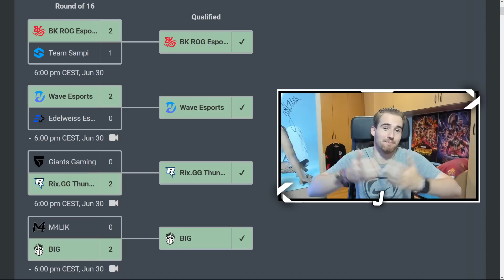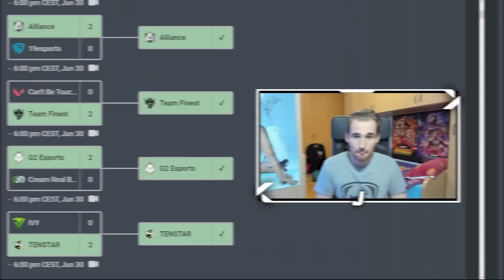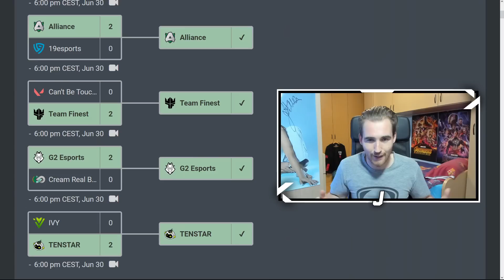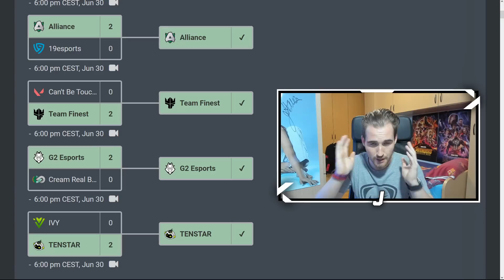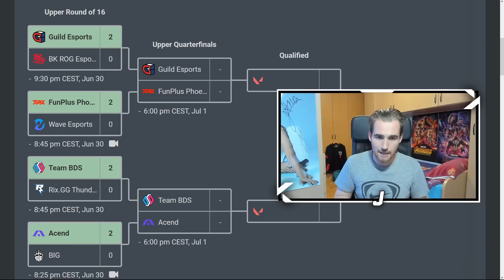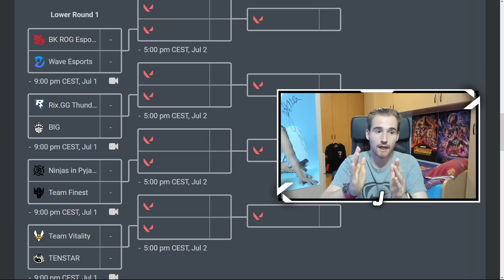DÍA 3 VALORANT CHALLENGERS EUROPA | VUELVE LOS MEJORES EQUIPOS DE EUROPA & MAÑANA PARTIDAZOS | VCT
PARTICIPAR EN TODOS LOS SORTEOS PARA TENER MÁS PROBABILIDADES!

MAÑANA G2 CONTRA FNATIC AAAAAAAAAAAAAAAAAAAAAAAAAAAAAAAAAAAAAH